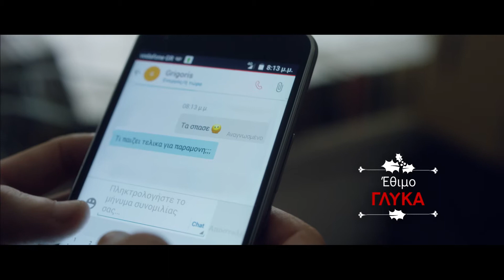Vodafone - Χριστουγεννιάτικα Έθιμα